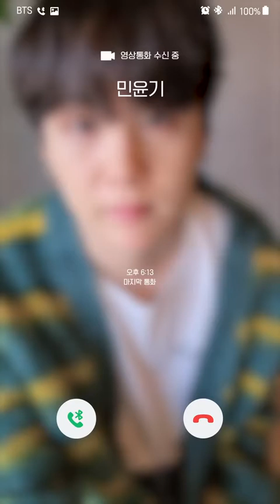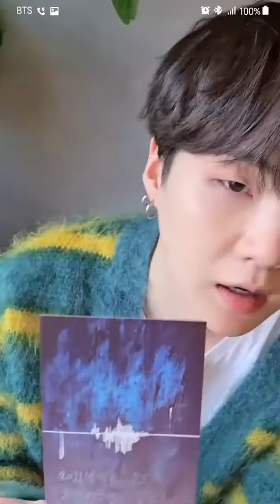BTS 방탄소년단 'Life Goes On' Video Call ver SUGA